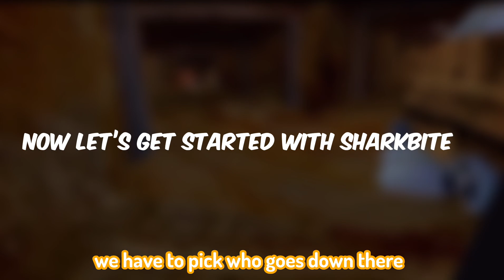This Mini game gets INTENSE!